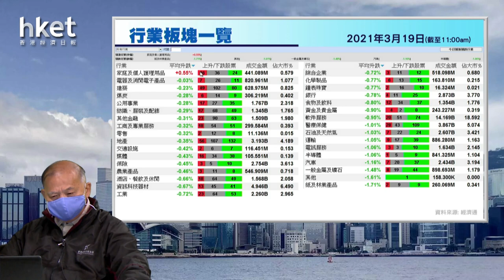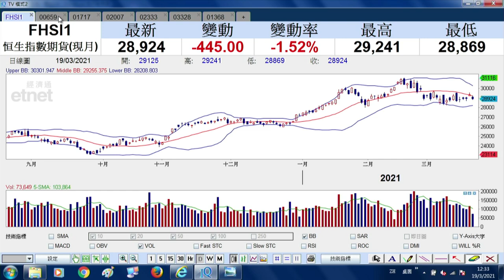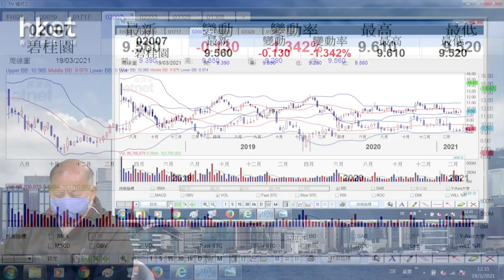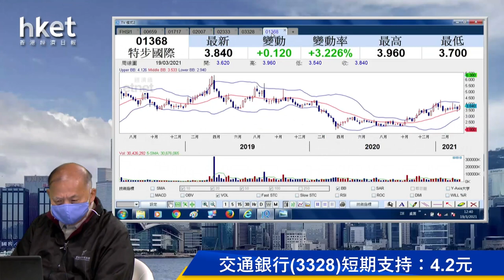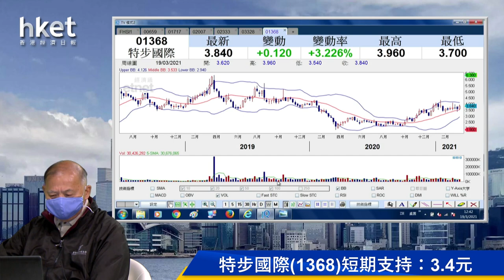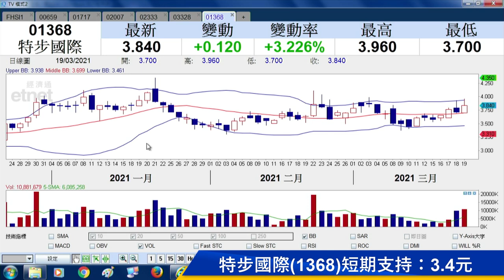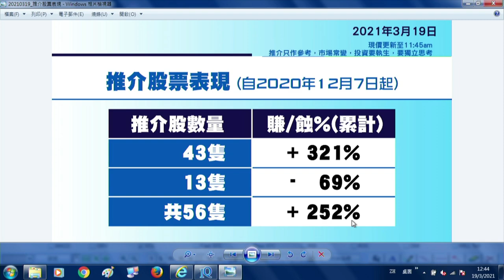今日推介特步 | 新創建、澳優、碧桂園、長汽、交行最新部署（2021年3月19日）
【香港經濟日報】《香港經濟日報》專欄作者石鏡泉（石Sir）推介特步國際（01368），另亦會分析新創建集團（00659）、澳優（01717）、碧桂園（02007）、長城汽車（02333）及交通銀行（03328）最新部署，詳情待石Sir為你分析……（更多內容：